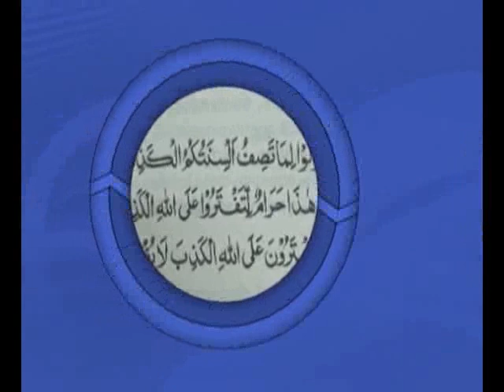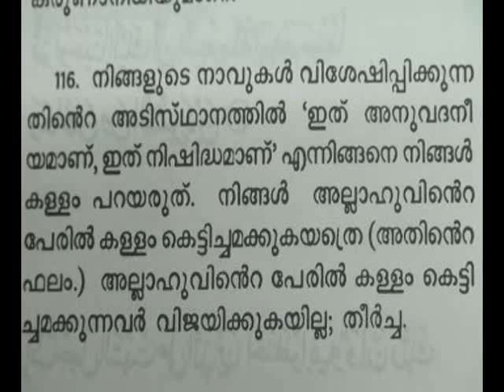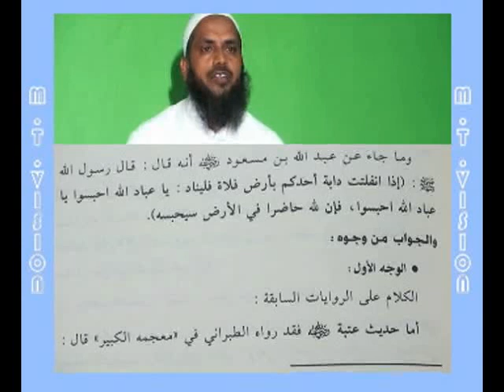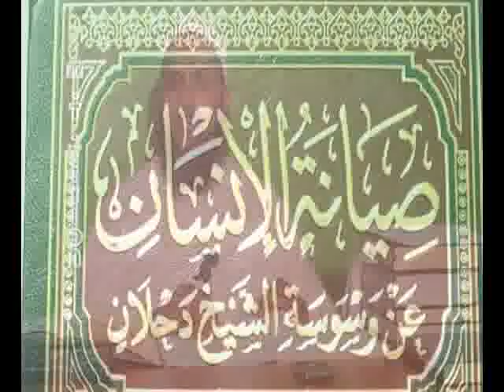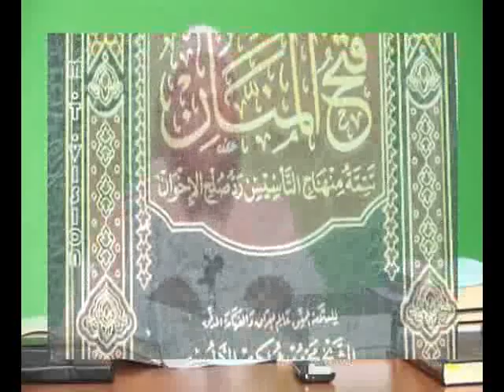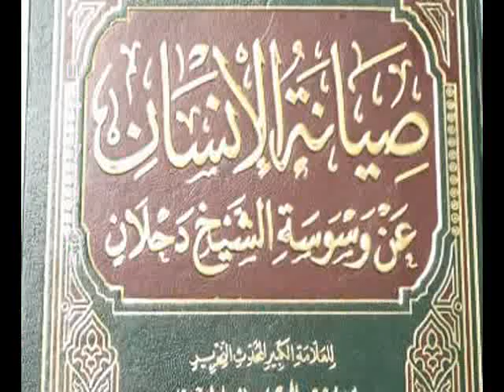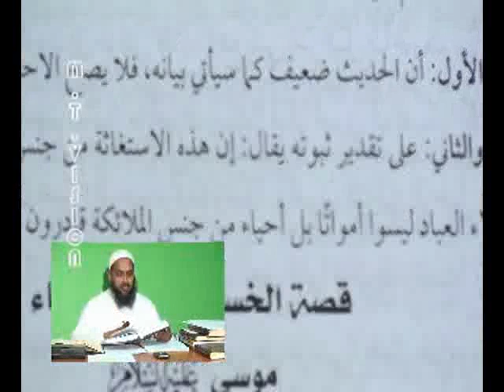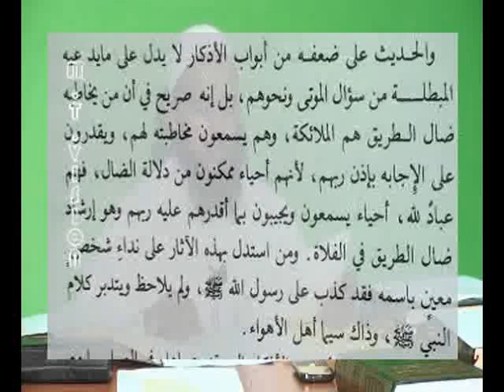Shirkaaropanam : Sathyamo Midhyayo ??? CD - 1